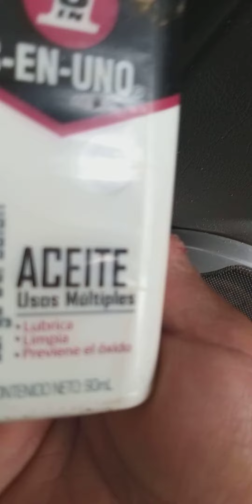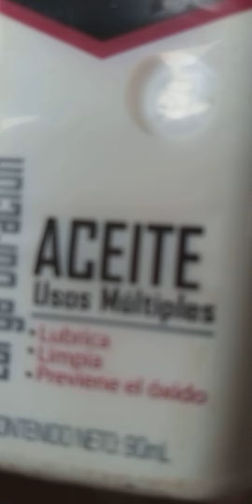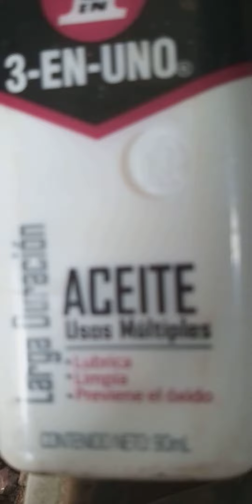Con afloja todo, luego 3 EN 1, 3-EN-UNO(Lubrica, Limpia, Previene el óxido), aceitar 5 puertas Auto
Si no se aceitan las 4 puertas y cofre de los Autos también  rechinan, se oxidan, se pueden descomponer más, 31/10/2023, escribió el Profesor Fernando Rivera Gómez y muchas gracias por ver mis Videos educativos.